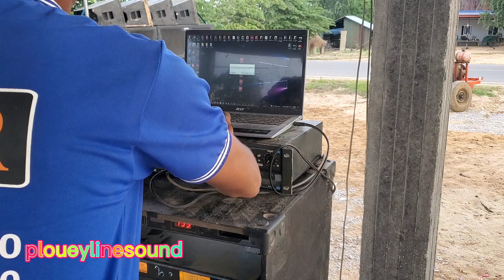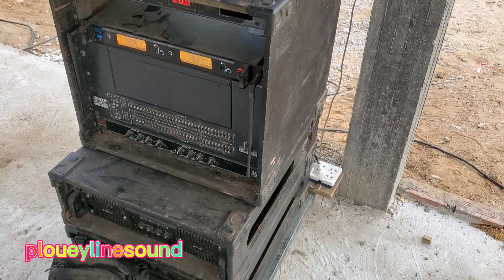រៀបធុងបាសម្នាក់ឯងនៅភូមិស្ពាន ទាំងព្រឹកបានម្ចាស់ជួយ ពិធីឡើងផ្ទះ